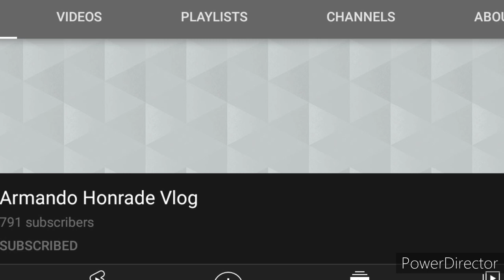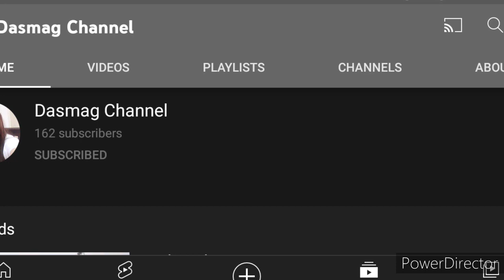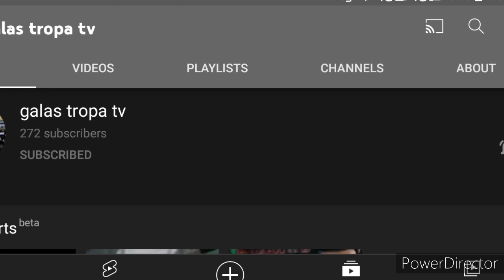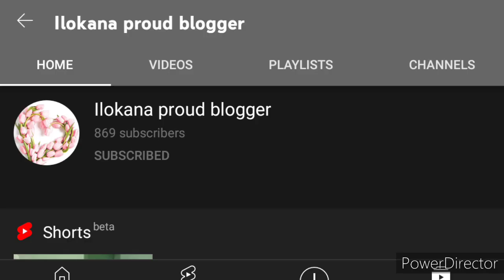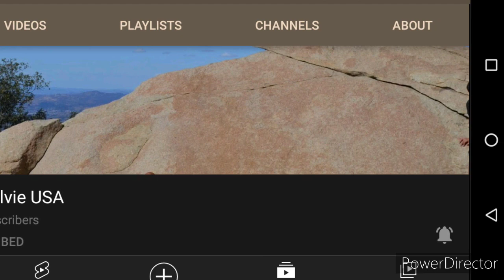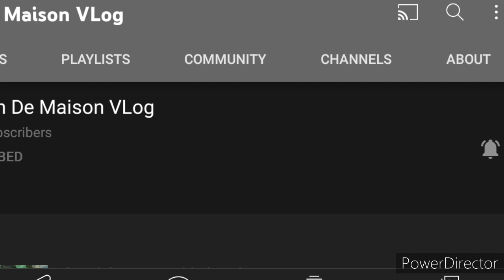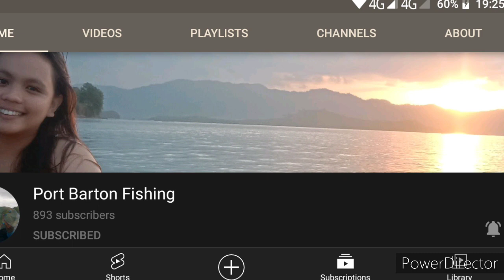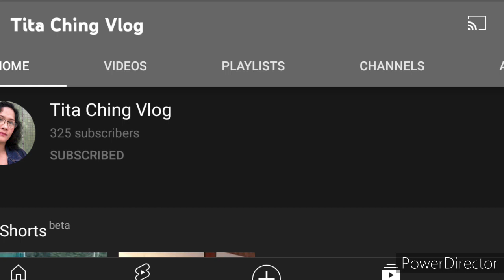EP#51 shout out part 14/old friend